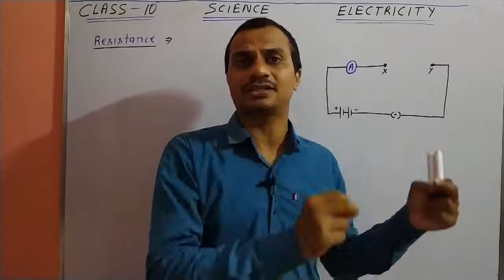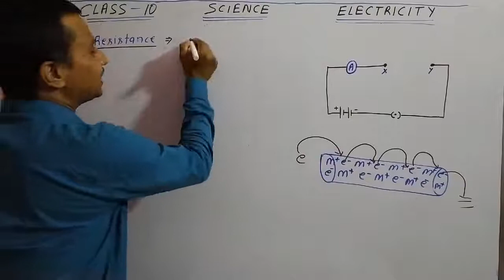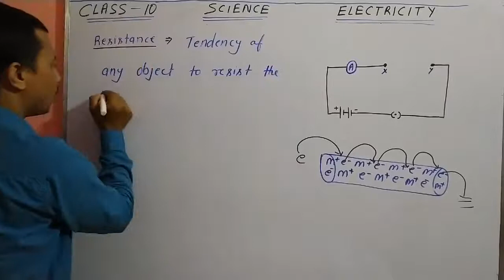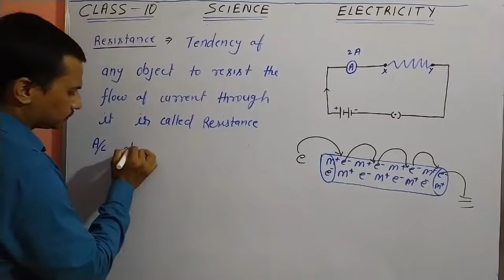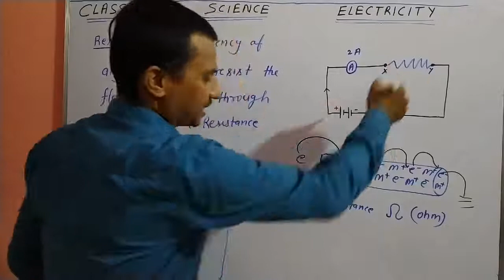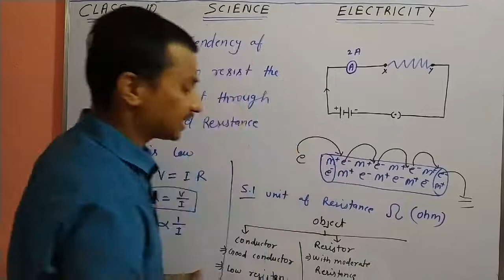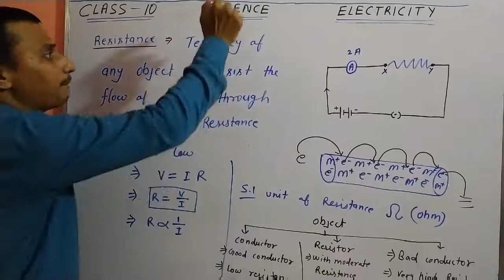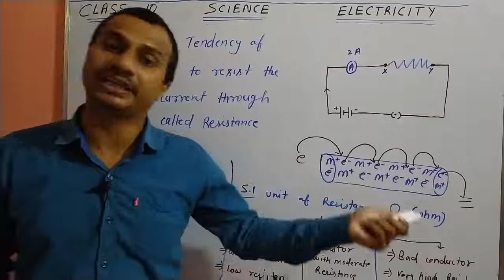Resistance, Electricity, class 10